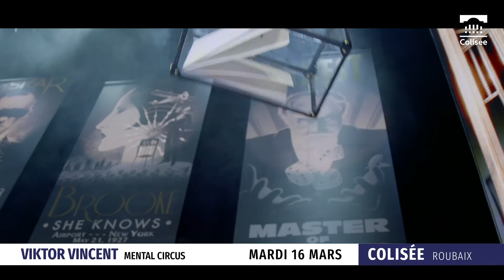16 MARS 2021 Viktor Vincent au Colisée Théâtre de Roubaix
Mental Circus
Les performances mentales de Viktor Vincent vous emporteront au-delà des limites de votre imaginaire avec toujours autant de plaisir, d’humour et d’élégance.

En 2018 au Colisée, Les Liens invisibles nous démontrait avec intelligence que les évènements et les époques sont reliés de façon incroyable, ainsi les destins d’Houdin, Méliès, Einstein, Cocteau et beaucoup d’autres se croisaient dans un voyage fusionnant le passé et le présent. Avec Mental Circus, Viktor Vincent nous plonge dans l’ambiance du music-hall new-yorkais des années 30. Ce maître du mystère et de l’étrange aime les ambiances fortes et la scénographie sophistiquée : il s’est amusé à imaginer un grand cirque regroupant tous les virtuoses de l’étrange, les mentalistes, diseurs de bonne aventure, les artistes qui opéraient dans les petits théâtres insalubres de New-York... ceux qui ont fait vivre, avant l’heure, la magie du siècle à venir. En investiguant l’époque, films ou photos d’archives, il démontre notre incapacité à cerner le passé malgré l’abondance des documents... mais les expériences incroyables de Viktor Vincent sont autant de clefs ouvrant les portes d’extraordinaires destins. Ces insoupçonnables relais de l’existence mis au grand jour font la véritable magie de Mental Circus. L’homme de scène au sourire malicieux nous a prévenus « il serait illusoire de croire que vous êtes venus par hasard. »